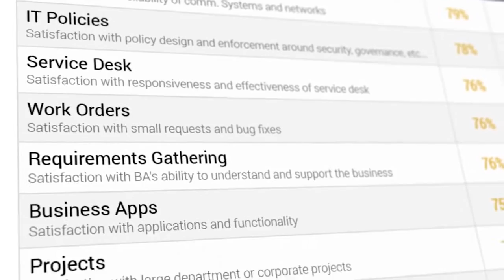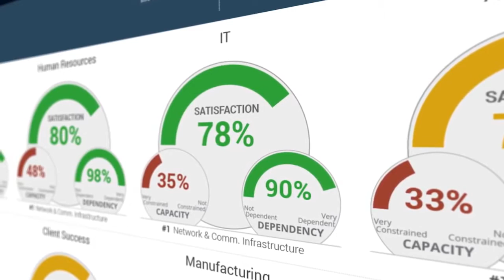Info-Tech Research Group – Ken Platt, Member Profile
Ken Platt highlights the importance of understanding the needs of business stakeholders and explains how Info-Tech’s CIO Business Vision program has helped him become a strategic partner in his organization.